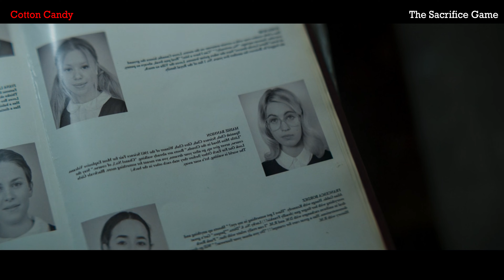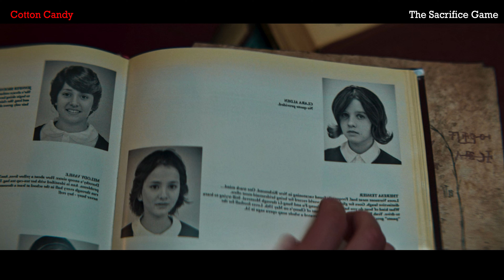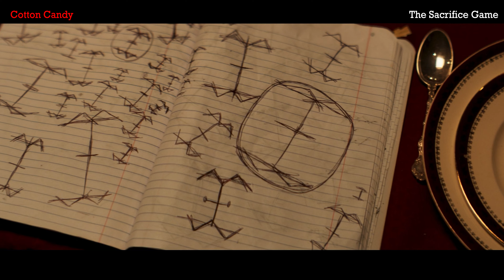😨 இதுவரை நீங்கள் பார்த்திடாத வினோதமான பேய் படம் | cotton candy | tamil dubbed